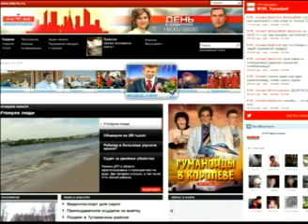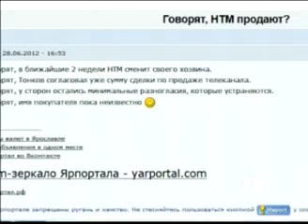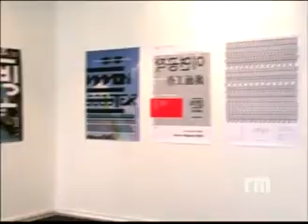2012 08 08